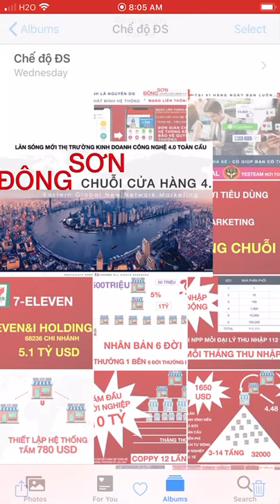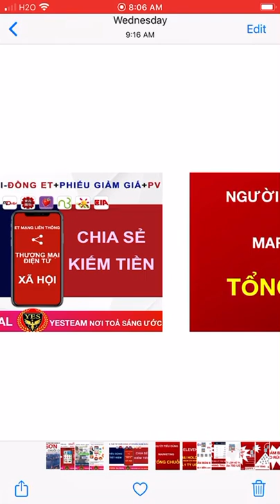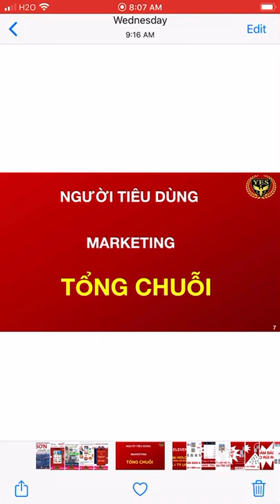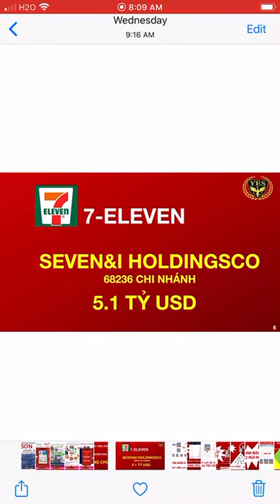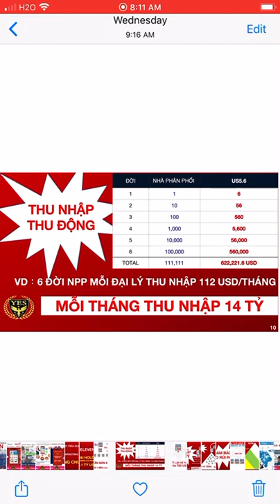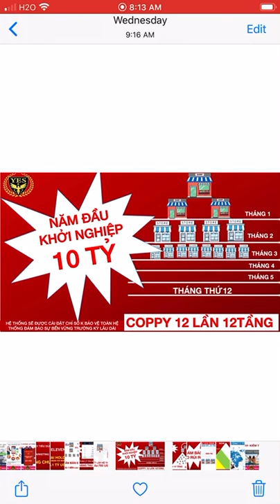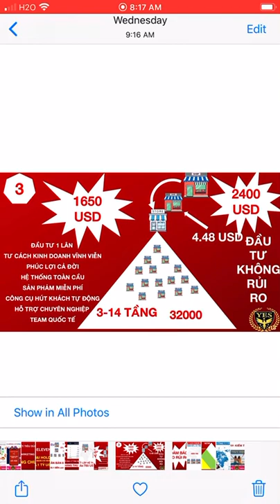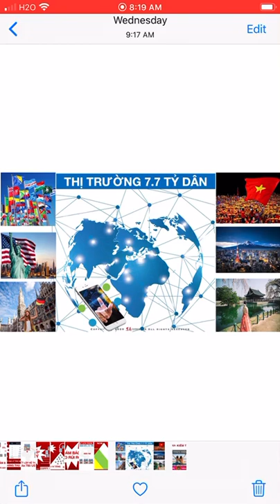Chế độ hợp tác có 1 không 2 của TD Đông Sơn